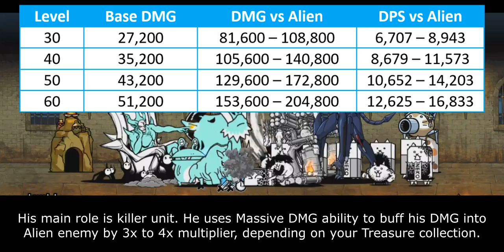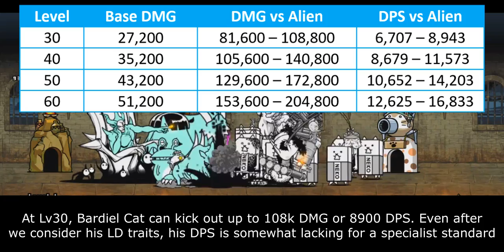The Battle Cats - Enter The 9th Angel: Bardiel Cat!! (Evangelion Collabs)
Table of Content:
00:00 - Unit Intro
00:31 - Anti-Alien Ability
01:59 - Weakness & Limitation
03:06 - Closing Statement
04:08 - Cat Library Entry